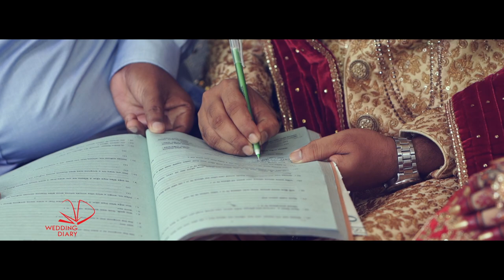Maria & Nazmul Wedding trailer | Wedding Diary Bangladesh | 2019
Maria & Nazmul Wedding trailer